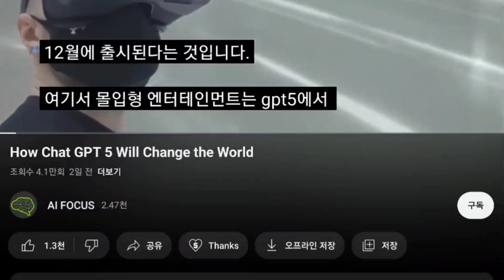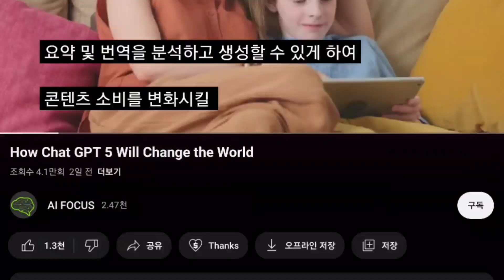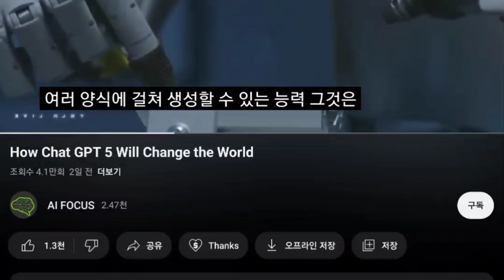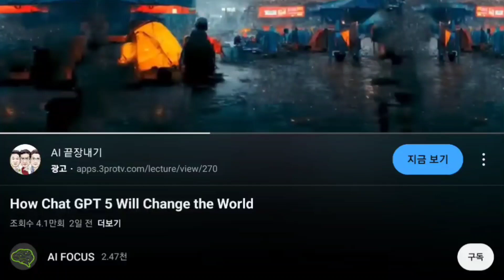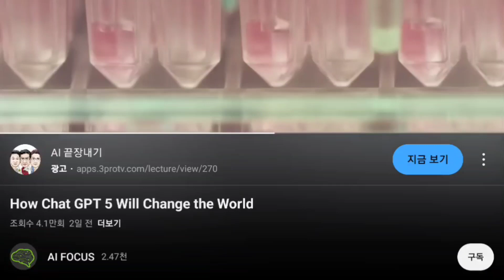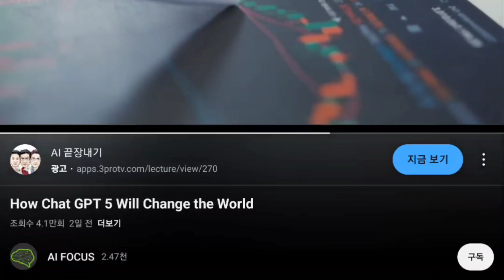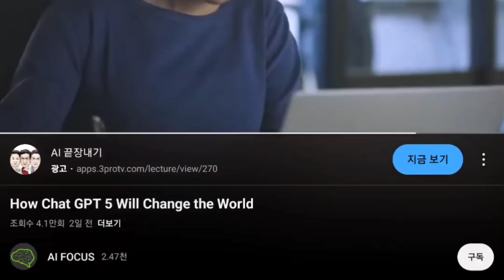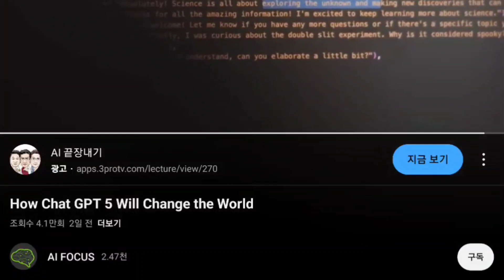챗GPT5가 바꾸는 세상, 너무 놀랍다. 아는것이 힘이다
사무실 일자리 90% 소멸시킬 챗Gpt와 새로나온 AI도구 어플 100가지!!

1. 유엔미래포럼홈피 (사)유엔미래포럼후원계좌: SC제일은행 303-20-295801
2. AI넷(뉴스) 3.텔레그램: 유엔미래포럼/AI넷뉴스. 텔레그램신문 보세요